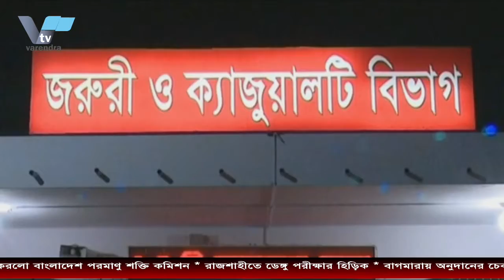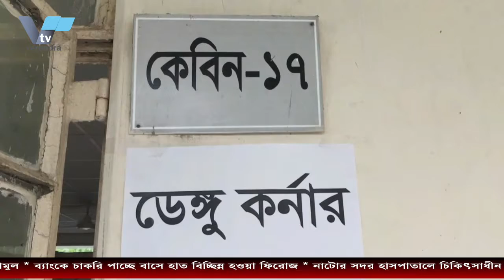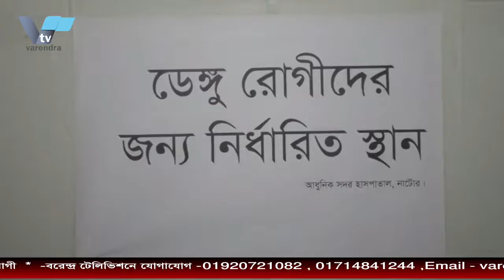বাগমারায় অনুদানের চেক বিতরণ করলেন |এমপি এনামুল|varendra.tv|Distributed check checks in Bagmara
রাজশাহীর বাগমারায় প্রধানমন্ত্রী শেখ হাসিনার আর্থিক অনুদানের চেক বিতরণ করা হয়েছে। প্রধান অতিথি হিসেবে উপস্থিত থেকে উপজেলার বীর মুক্তিযোদ্ধা, গরীব, দুঃস্থ, অসহায় ব্যক্তিদের সু-চিকিৎসার জন্য তাঁদের হাতে চেক তুলে দেন বাগমারা উপজেলা আ’লীগের সভাপতি ও সংসদ সদস্য ইঞ্জিনিয়ার এনামুল হক।
Prime Minister Sheikh Hasina's financial donation checks were distributed at Bagmara in Rajshahi. After present as the chief guest, Bagmara Upazila A 'League President and Member of Parliament Engineer Enamul Haque handed over the checks to the heroes of the upazila for the treatment of the poor, poor, poor and helpless people.